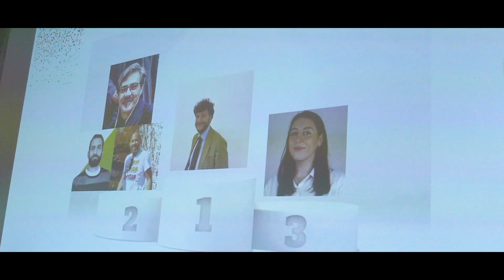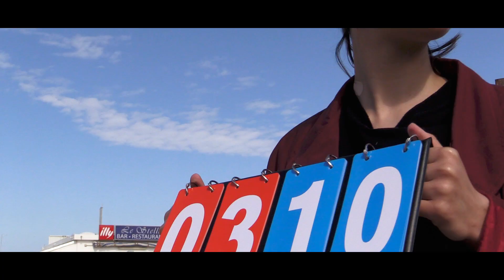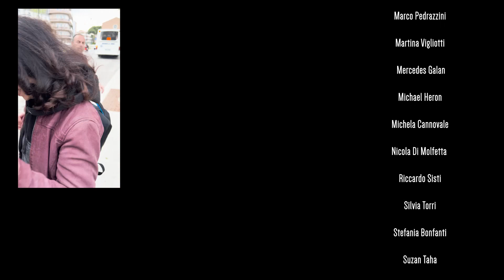LC Publishing Group - Retreat 2023